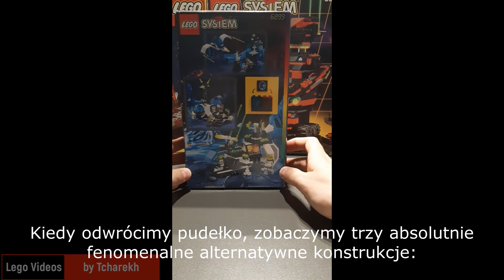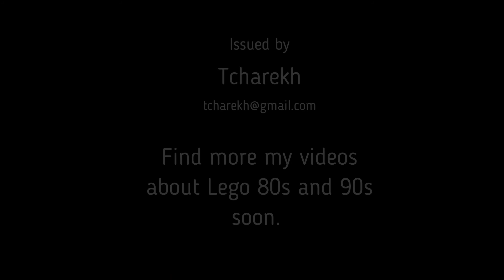Lego 6899 - review monolog and speed building.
Lego Exploriens 6899 "Nebula Outpost" review monolog and speed building of main model. Lego Space series from 90's.